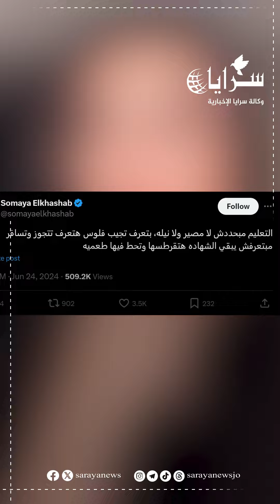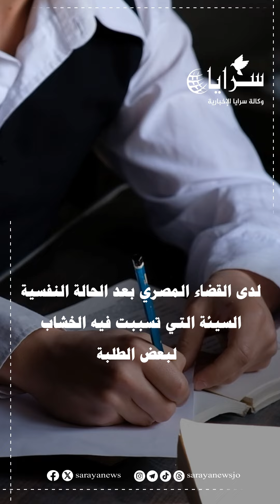"الجو حر أسقطوا وخلاص".. غضب عارم على سمية الخشاب لتحريضها طلاب الثانوية العامة على "الرسوب"